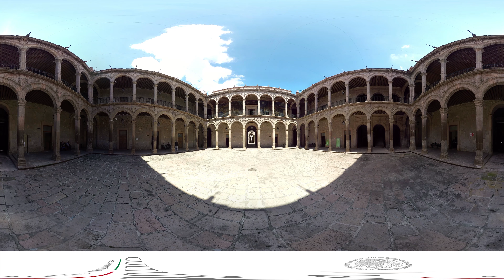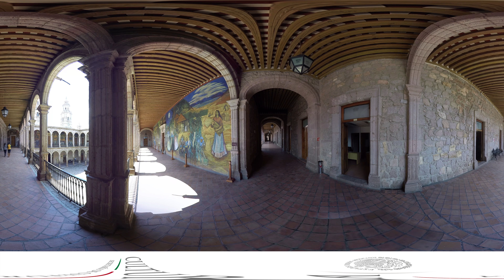Centro Histórico de Morelia 360º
Construida en el siglo XVI, en lo alto de una colina, Morelia, Antes Valladolid, ofrece un ejemplo excepcional de planificación urbanística y pone de manifiesto la magistral y ecléctica fusión del espíritu medieval con elementos renacentistas, barrocos y neoclásicos.